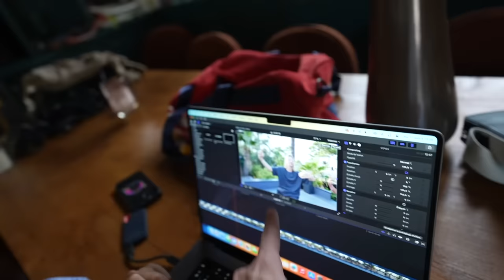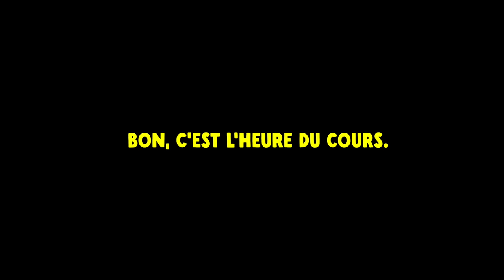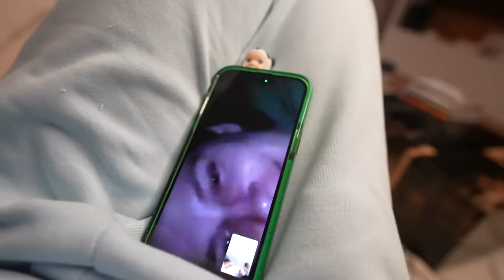Brice de Nice n’a qu’à bien se tenir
Après 7 ans il y a encore des activités de zozo qu'on a pas testé ???

Pop Up: 12 rue Philippe de Girard 75010 Paris
Ouverture de la boutique de 10h30 à 20h et fermeture du restaurant à 21h.

✰ Copyright ✰
▹Introduction by: Florine Guillanic
▹Miniature ToBeLikeJu

Commente " fail  » si tu as lu la barre d'info en entier. :p